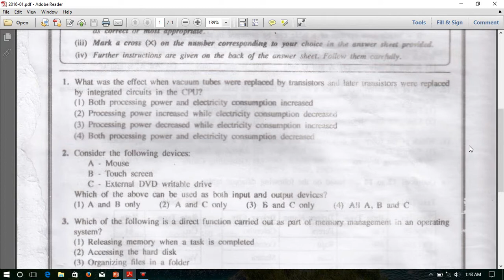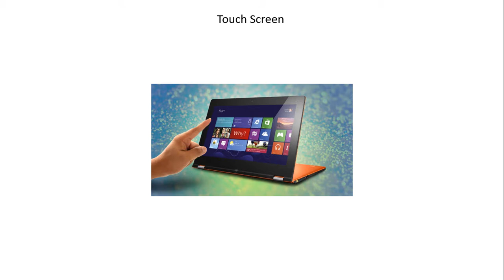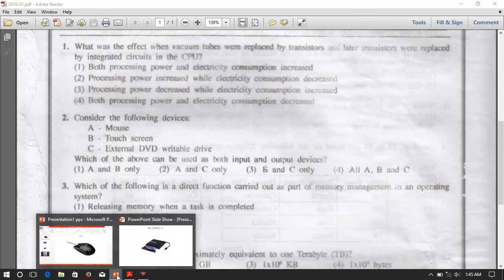OL ICT | Past Papers | 2016 | MCQ | 02 | O/L ICT - Testing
Correction: Answer is Answer Number (3)

Type "REG LiveICT" and send it to "77000" to get Special ICT Alerts from IT Specialists. (Hutch/Dialog)

Live ICT is a Live Video Tutorial based service which offer to ICT & Management based students from foundation level to post graduate level by covering university exams & professional exams such as BCS, BIT, HND, Web Engineering, Software Engineering, Java Programming, & also GCE O/L & A/L ICT Exams. Our clients can view Live ICT videos & activate Live ICT SMS alerts service to get special ICT based alerts which can important to win their exams.

*** Students can arrange Special Group Classes by SMS us via our 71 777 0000 Hotline ***

*Due to this is a Testing Video there may be few future updates.